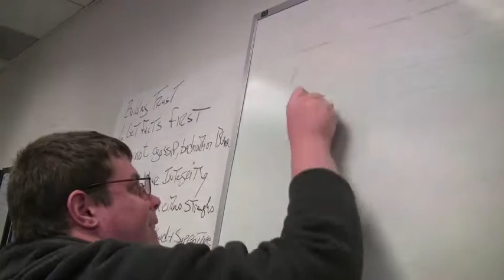Cleaning the fan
A.A. enjoys fans wherever he goes. He also enjoys his secret handshake with his good buddy.